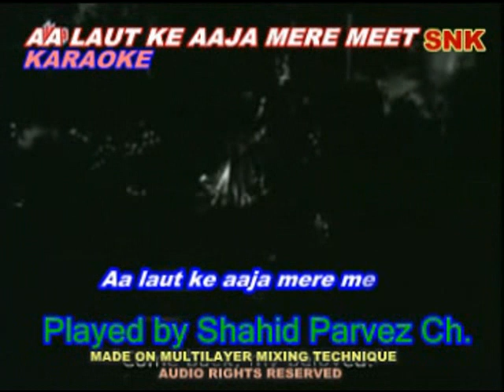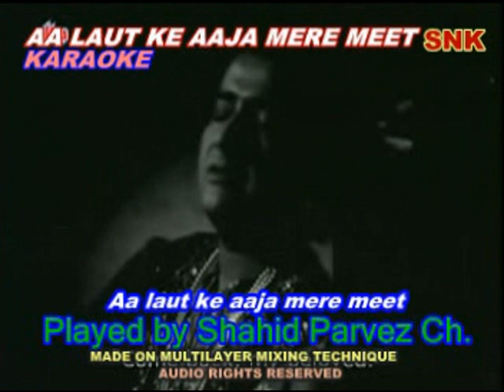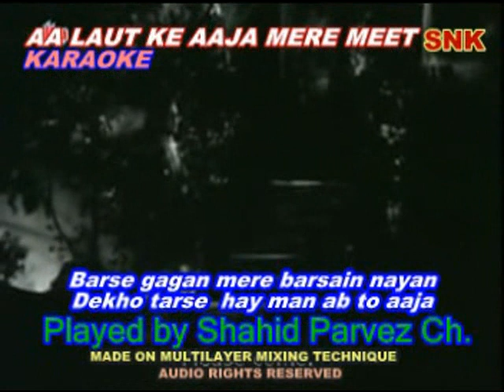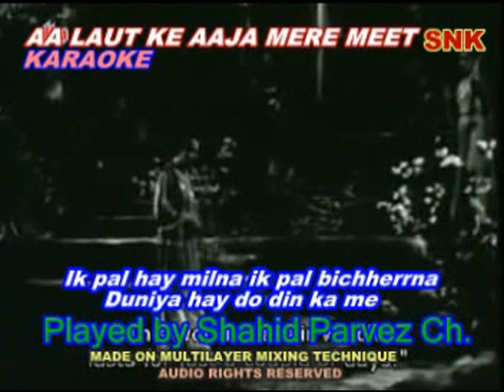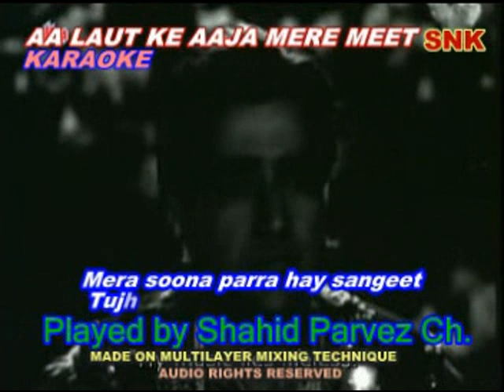AA LAUT KE AAJA MERE MEET WITH LYRICS KARAOKE BY SHAHID PARVEZ CH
MOVIE: RANI ROOPMATI